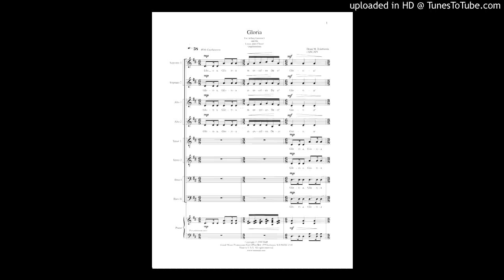Setting of Gloria for 8 Voice Parts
This Gloria is an Eight part setting by Dean M. Estabrook, written ca. 2004 for Jeff Gemmell and the California State University at Chico Choral Organizations. It is performed by Jeffrey Gemmell and the Chico State Concert Choir, and is published by Sound Music Productions